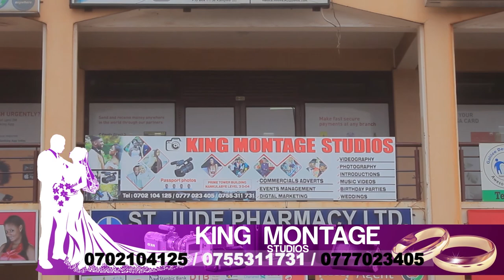10 Top Facts About Cristiano Ronaldo Biography Family, Age, Facts & What You Didn't Know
Cristiano Ronaldo Biography | Family, Age, Facts & More